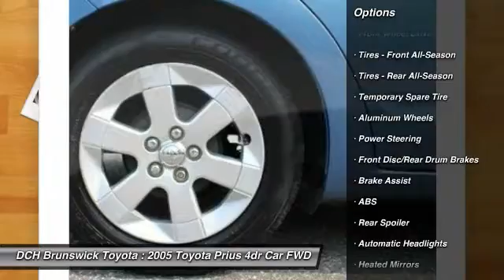2005 Toyota Prius BT53083A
2005 TOYOTA PRIUS North Brunswick, NJ
Stock# BT53083A

1504 US Route 1 North

* * * * * DCH VALUE CERTIFIED * * * * * ONE OWNER, HYBRID, 8 SERVICE RECORDS FOUND ON CARFAX, NO ACCIDENTS on CARFAX, KEYLESS ENTRY, 51 MPG Highway, ALLOY WHEELS! VALUE PRICED, we specialize in obtaining financing for customers who have low credit scores, no credit, bad credit, recent bankruptcy and repossessions. Please call us directly and ask for the special financing department at 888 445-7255. CARFAX REPORT SHOWS 1 OWNERS, 8 SERVICE RECORDS. This DCH VALUE vehicle comes with a 60-point Inspection and Quality Guarantee, 3 Month/Unlimited Mileage $0-Deductible Powertrain Warranty, CARFAX